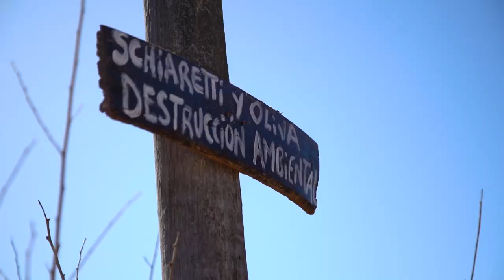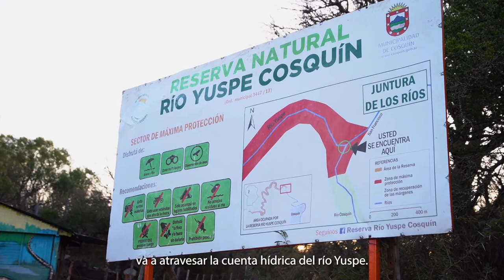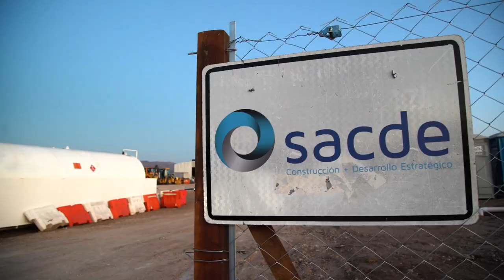Kilómetros de vida | La tinta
Una autovía avanza sobre voces, historias y ecosistemas del valle de Punilla, en Córdoba. La construcción de 21 kilómetros de asfalto entre la comuna de San Roque y Molinari ya empezó a impactar en el paisaje y las vidas de sus habitantes. Recorremos imágenes y testimonios de parte de lo que se lleva esta obra impuesta por la Provincia en medio del conflicto.

Lucía Maina Waisman, María Eugenia Herrera, Julia Buyatti y Damián Reynoso para La tinta.